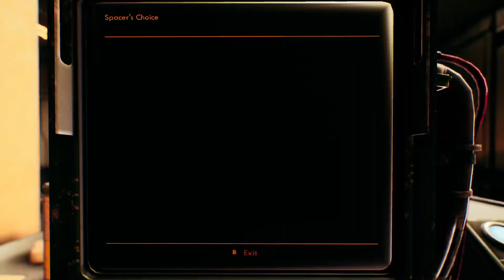Let's Play The Outer Worlds gameplay - Episode 2: Space Ale - The Outer Worlds gameplay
Episode 2 of this Let's Play The Outer Worlds gameplay playthrough. In this episode of The Outer Worlds, Captain Rousseau finds a Cantina and starts its drinking funds by shady means.

The Outer Worlds Episode 3 coming next Tuesday.

About The Outer Worlds:
The Outer Worlds is an award-winning single-player first-person sci-fi RPG from Obsidian Entertainment and Private Division.

Let's Play The Outer Worlds
The Outer Worlds gameplay
The Outer Worlds game